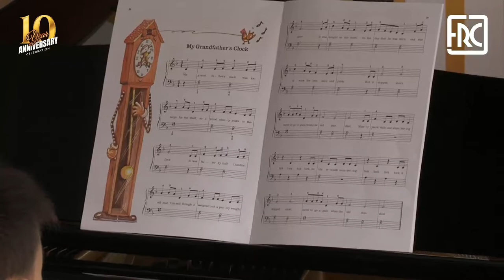2022.04.08 - A Night with Piano at the Gallery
Open Event – Elite Association

The piano evenings on Friday, co-organized by the Rui Cunha Foundation and by Elite – Association for Musical Creativity and Culture, has returned another season on a twice a month presence.

In 2022 the FRC Gallery continues to hold this popular event dedicated to music, giving children of all ages the opportunity to share their talent and to gain experience by performing in public.

The sessions are led by well-known presenter Livia Chau, who shares the stage with Anson Lai and Karen Lam.